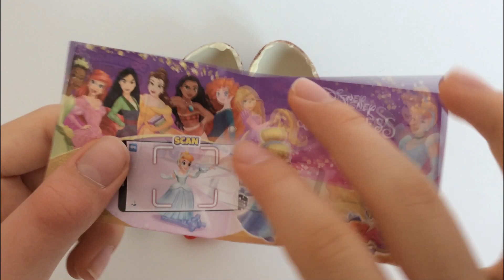X3 THE BEST OF PRINCESS KINDER SURPRISE ASMR UNBOXING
princess kindersurprise kinder x3 The best of Princess Kinder Surprise ASMR is a video opening. We opened a Kinder Surprise egg dedicated to the new princess 2023 collection and showed the surprise inside. ASMR is a fun and relaxing experience because it allows us to hear the natural sounds of the Opening. Unboxing is an anti-stress experience. The daily life of all of us is very hectic and stressful. We must try to fight the stress. sit back in your comfortable armchair with a cup of hot coffee and relax by watching our new X3 The best of Princess Kinder Surprise ASMR video. We recommend following a balanced diet. Chocolate contains a lot of sugar and should be consumed with